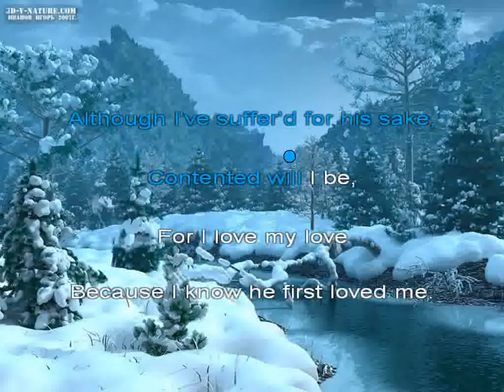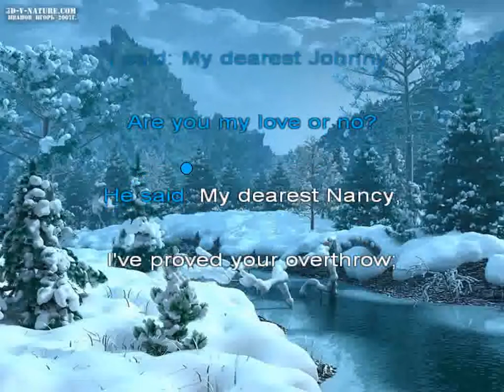Bedlam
British Folksong KARAOKE